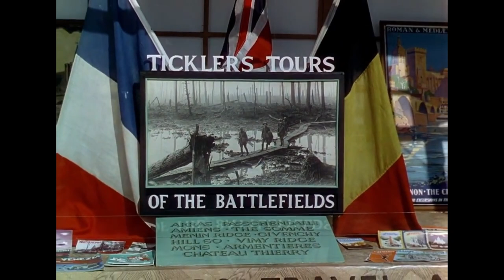THIS HAPPY BREED: Why it's a David Lean Classic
Explore the story of this early film by director David Lean based on a hit Noel Coward play. A rare 1940's British colour production, the cast features John Mills, Robert Newton, Celia Johnson and Kay Walsh.